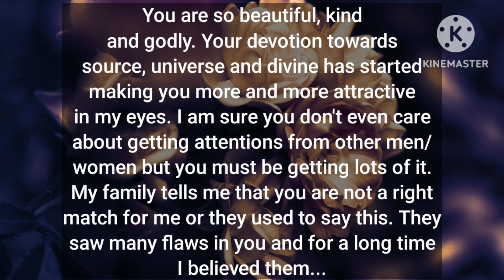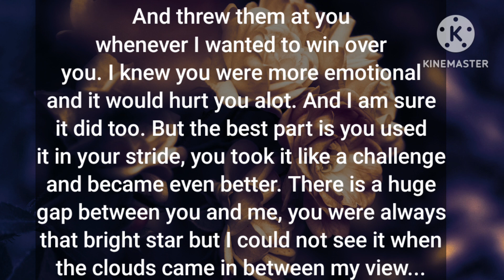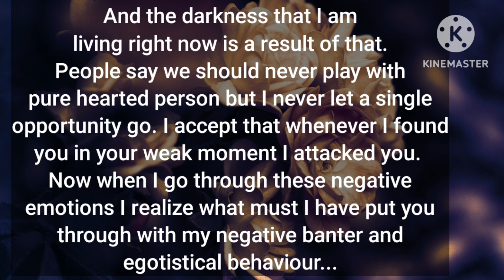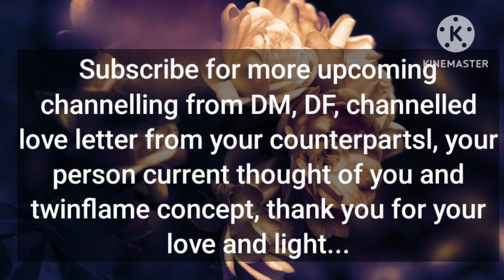🥺😭DM to DF- I played with your emotions and innocence💔,I am so ashamed for my behaviour, forgive me🙏